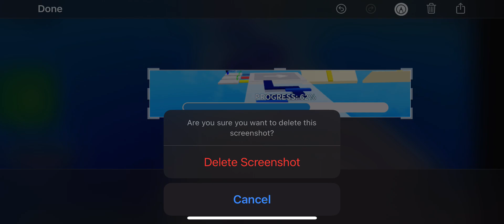another obby! (i stopped at progress 80!)